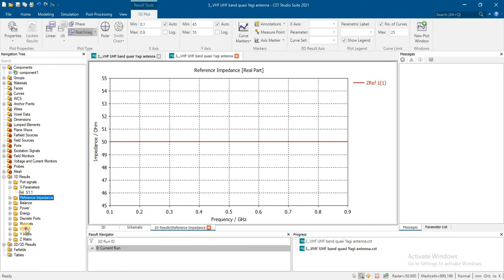quasi Yagi antenna for VHF UHF in cst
phased array antenna
multimode frequency tunable antenna
beam pointing accuracy
dual notch band frequency reconfigurable ultra-wideband (UWB) antenna
pattern reconfigurable microstrip patch antenna
reflector or director for beam reconfiguration